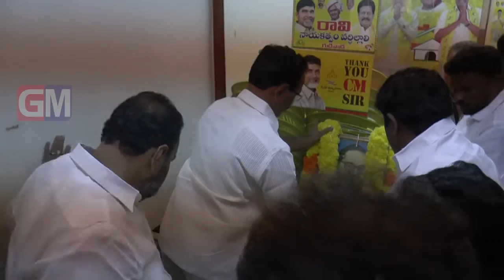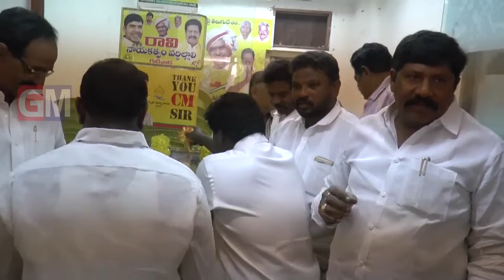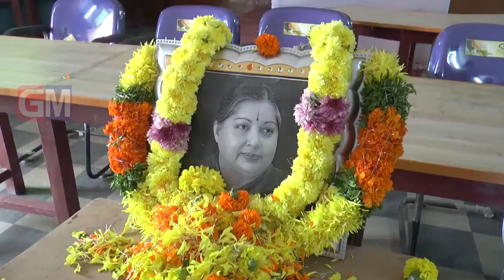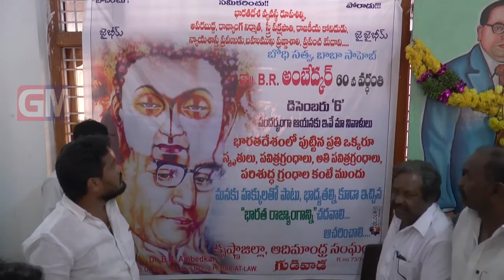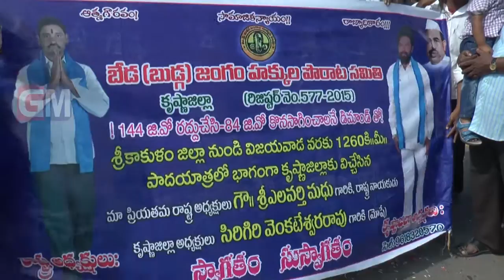Gudivada Local News 06 12 2016